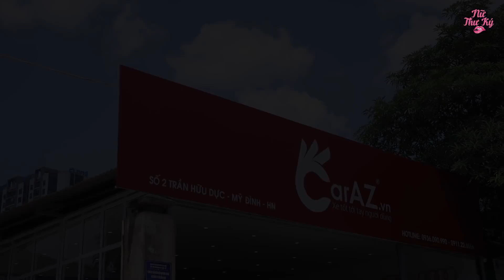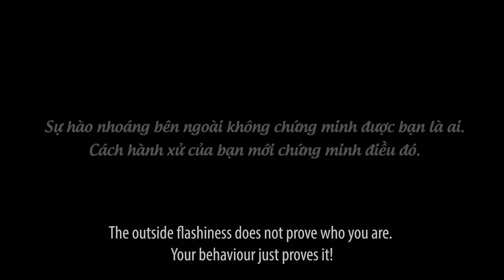Nữ Tổng Giám Đốc Làm Xước Xe Của Chính Mình Bị "Trẻ Trâu" Bắt Đền 100 Triệu